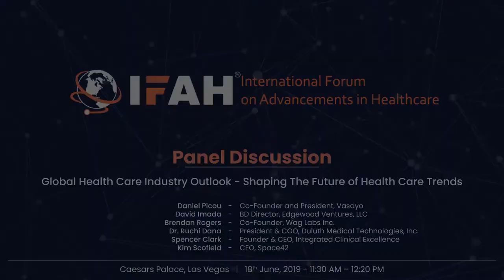Panel Discussion - Global Health Care Industry Outlook - IFAH USA 2019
A panel discussion on the topic of 'Global Health Care Industry Outlook - Shaping The Future of Health Care Trends', moderated by Daniel Picou, Co-Founder and President, Vasayo at IFAH USA 2019 held at Caesars Palace, 18-20 June, 2019.